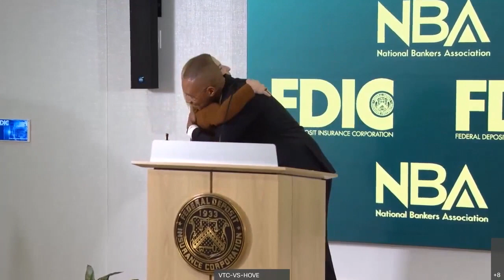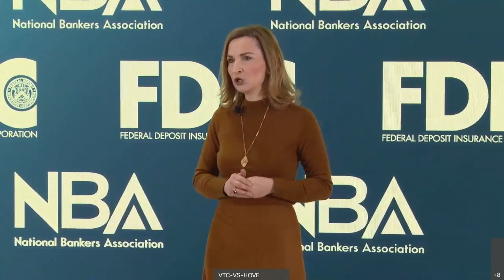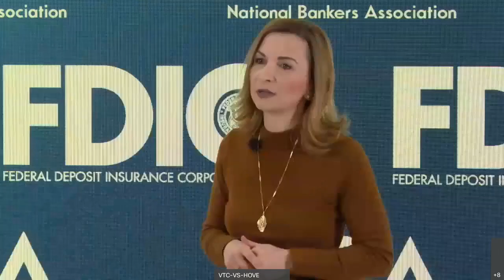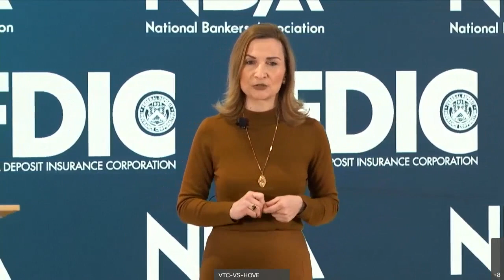FDIC and National Bankers Association: Advancing Diversity and Inclusion Across Financial Services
Chairman McWilliams and the National Bankers Association co-host a conversation on advancing diversity and inclusion in the financial services sector.